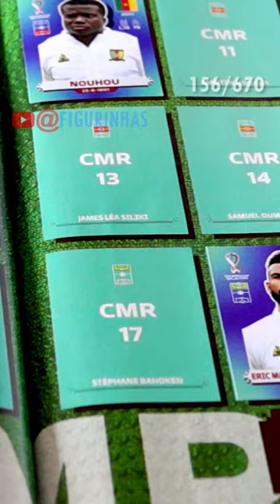Colando Figurinha 🇨🇲 CMR 17 no Álbum da Copa do Mundo 2022 Stéphane Bahoken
Neste vídeo eu mostro a figurinha do jogador Stéphane Bahoken  (CMR 17) da Seleção de Camarões. Essa é a figurinha de número 156 que eu colo no Álbum da Copa do Mundo 2022 da Panini.

Com essa figurinha eu alcanço 23% do progresso total do Álbum da Copa do Mundo 2022 da Panini. Todos os dias vou publicar um short colando uma figurinha no Álbum da Copa do Mundo 2022 da Panini.

E se você quer ver mais sobre colecionismo e álbuns de figurinhas, confira essas coleções abaixo:

Principais Hashtags

⚽ Jogador Info:

Stéphane Bahoken é um jogador de futebol que atua como atacante no clube turco Kasımpaşa. Ele nasceu na França em 28 de maio de 1992, mas representa a seleção dos Camarões desde 2013. Porém, não participou da Copa do Mundo Catar 2022. Ele não foi convocado pelo técnico Toni Conceiçao para a competição.

🎵 Track Info:

Title: Morning Sun by LiQWYD

 • Morning Sun – LiQ...

 • LiQWYD - Morning ...
YouTube Music:

 • LiQWYD - Morning ...